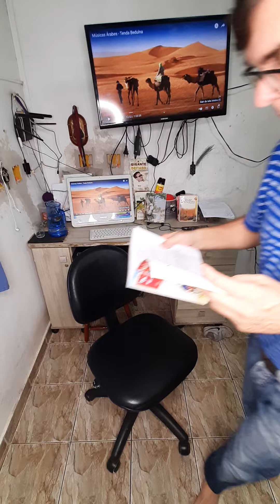Culto no lar (13/03/22) (leitura obra Malba Tahan 002)(A dançarina Hindu) (Sene Junior)